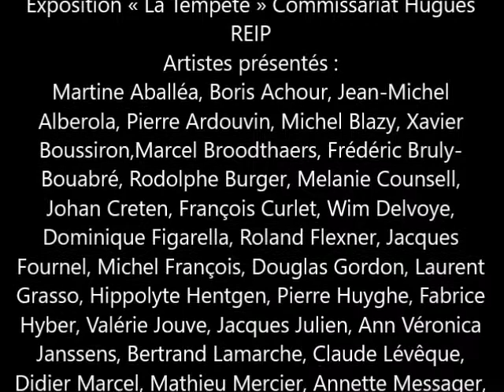LSF au CRAC OCCITANIE - 20 janvier 2018 - 16heures